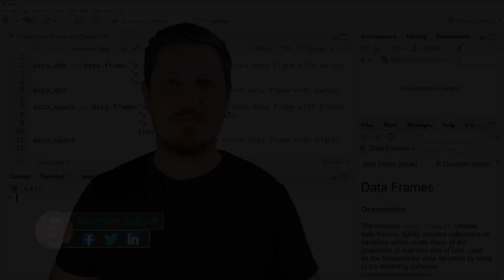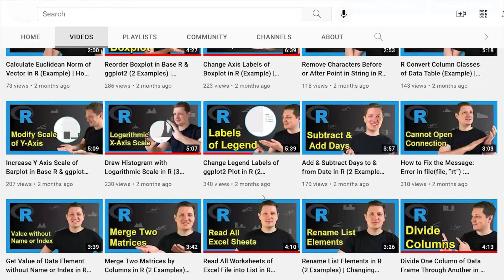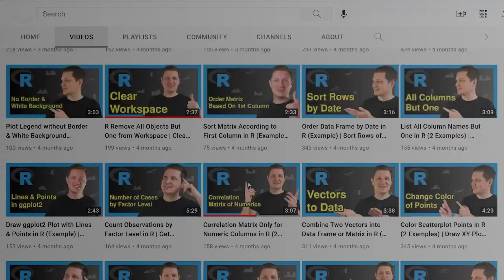Create Data Frame with Spaces in Column Names in R (Example) | Keep Blanks & Retain Empty Variable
How to retain blanks in the column names of a data frame in the R programming language. More details
R code of this video:

data_dot ‹- data.frame("x 1" = 15:10,      # Create data frame with points
                       "x  2" = letters[10:15],
                       "x _ 3" = "x")
data_dot                                   # Print data frame with points

data_space ‹- data.frame("x 1" = 15:10,    # Create data frame with blanks
                         "x  2" = letters[10:15],
                         "x _ 3" = "x",
                         check.names = FALSE)
data_space                                 # Print data frame with blanks